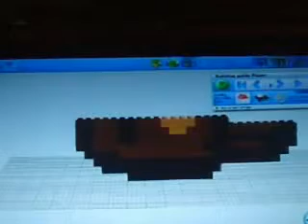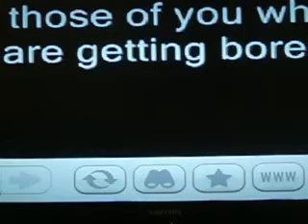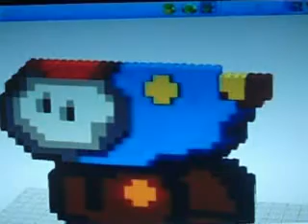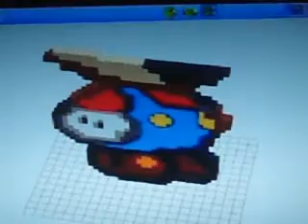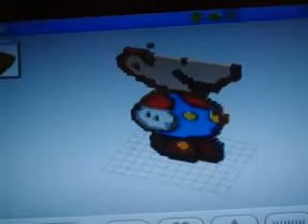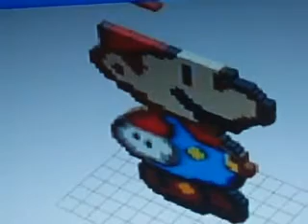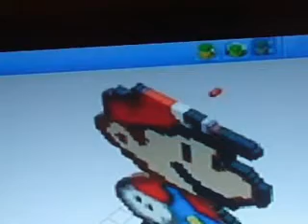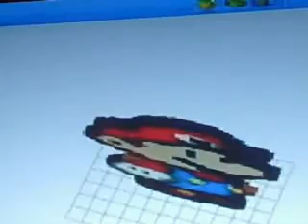lego paper mario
some how i got a wii internet icon on the computer. this was my hardest one yet